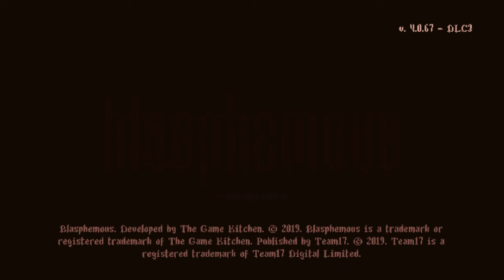Wounds of Eventide | Blasphemous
oh boy multiple dead and half-dead women